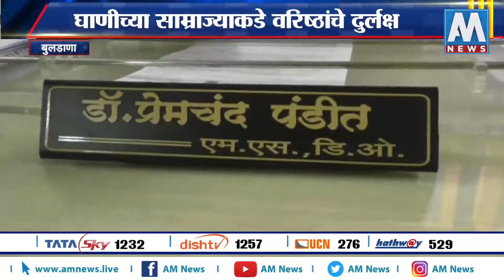बुलडाण्यातील जिल्हा रुग्णालय आजारी, जिल्हा सामान्य रुग्णालयात गैरसोयींचा डोंगर | AM NEWS